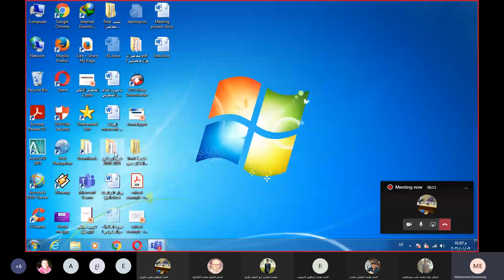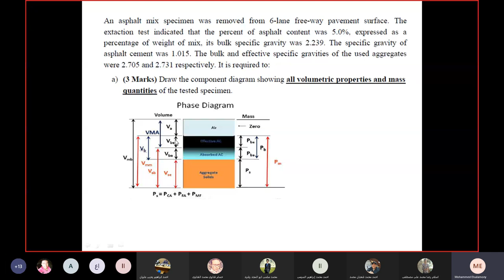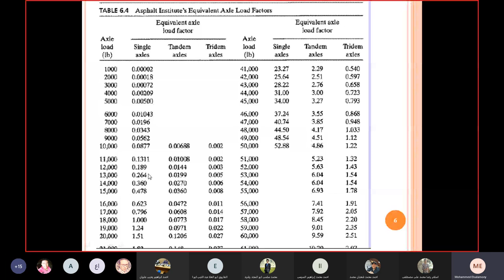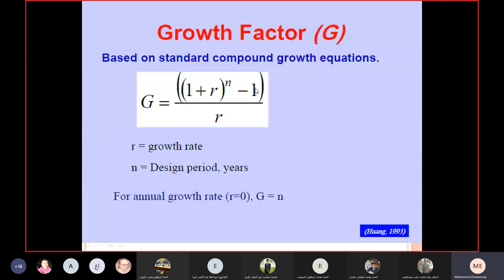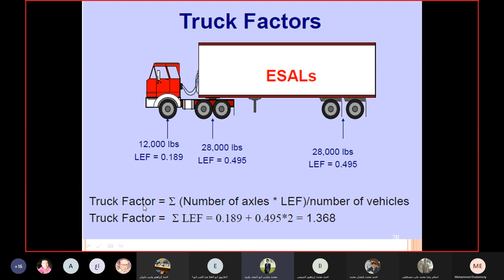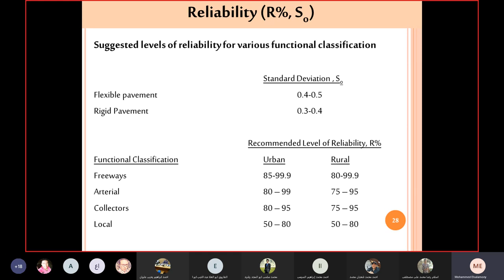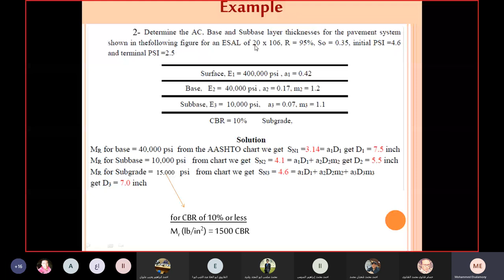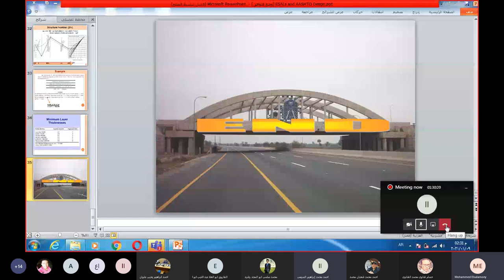سكشن طرق 10